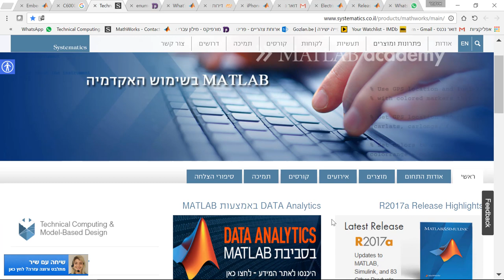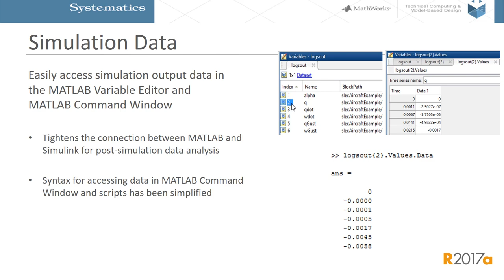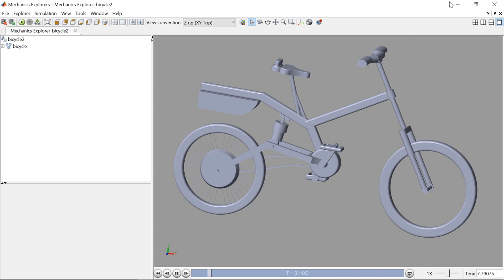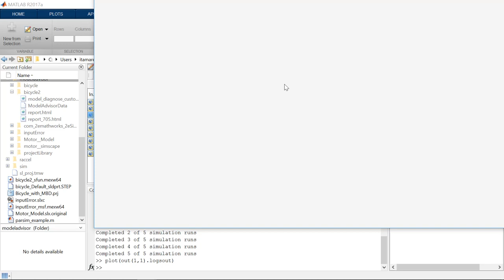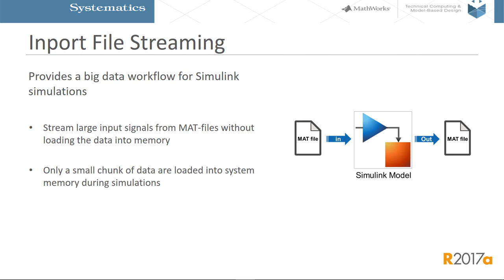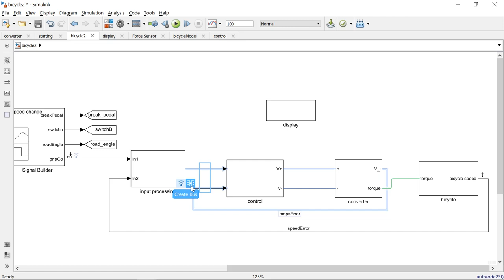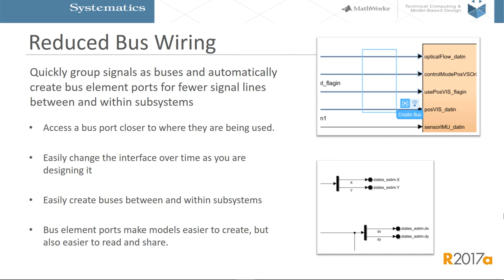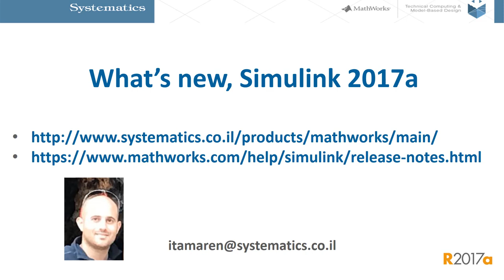whats new in simulink 2017a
Descriptionבסרטון זה נכיר את היכולות והתכונות שנוספו לסביבת העבודה של סימולינק בגרסת 2017a.
בידע שירכש פה תוכל/י לבנות מודלים בצורה נוחה ופשוטה ולהאיץ את זמני ההרצה של הסימולציות.